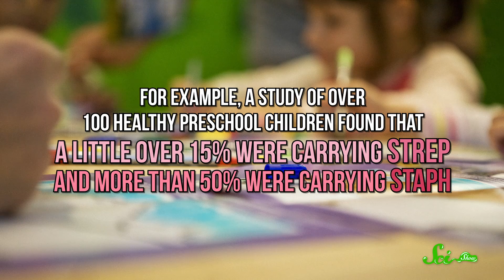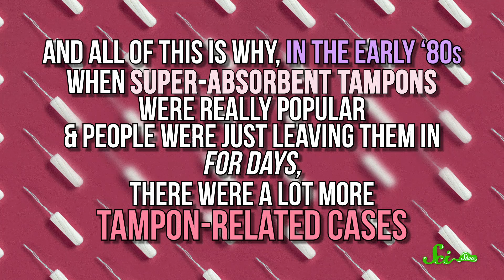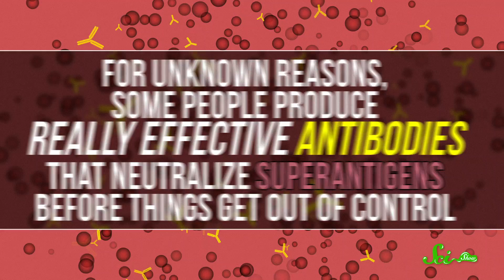Toxic Shock Syndrome: Way Beyond Tampons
If you've heard of Toxic Shock Syndrome, you might think you can only get it from tampons, but the bacteria that cause this problem are surprisingly common and we still don't know why they sometimes turn deadly.